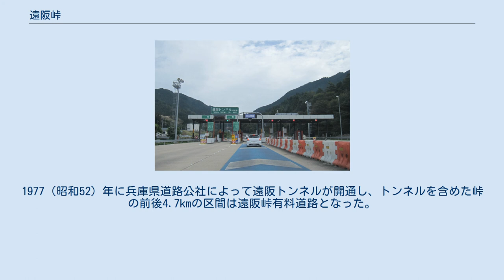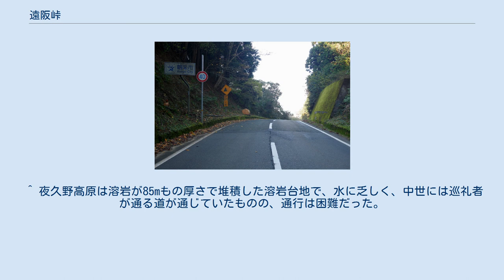遠阪峠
遠阪峠 遠阪峠（とおざかとうげ）は、兵庫県中北部にある峠。
 粟鹿山(962.3m)から北東に伸びる尾根の鞍部にある峠で、加古川水系と円山川水系との中央分水嶺である。
かつては丹波国（氷上郡）と但馬国（朝来郡）の国境となっており、現在は兵庫県の丹波市と朝来市の市境になっている。
 平安時代の「延喜式」によれば、当時の山陰道の通過地であり、丹波国側には「佐治」（現在は丹波市青垣町佐治）、但馬国側には「粟鹿」（朝来市山東町粟鹿）という駅家があった。
 「佐治」駅は峠の東麓の青垣町遠阪にあったとされている。
遠阪は加古川の最上流域にあたり、加古川の本流から分かれた遠阪川という支流が奥深い谷を形成している。
この地域は遠阪谷と呼ばれてきたが、一体を指す場合には「遠阪（谷）」、最奥の峠を指す場合には「遠坂」と書き分けられていた。
 「粟鹿」駅は峠の西麓である朝来市山東町柴にあっただろうと考えられている。
いまの粟鹿地区は柴地区より1kmほど西にあり、粟鹿神社が鎮座する。
こちら側は円山川の支流芝川の源流になっている。
 丹波国と但馬国を結ぶ地としては、遠阪峠の5kmほど北に夜久野高原があり、山陰本線や国道9号は夜久野を通過している。
ただし夜久野高原は、日本海に注ぐ由良川水系の牧川を遡った先にあり、中央分水嶺ではない 。
（このルートでの分水嶺は南丹市と京丹波町の間の観音峠にある。） これに対し、遠阪峠は播磨国で海に通じる加古川の上流にあたり、京都からは播磨国を経由するか、福知山から迂回する必要があった（この場合には、分水嶺を3度越えることになる）。
 近代になって遠阪峠には兵庫県道山東柏原線が通じるようになった。
このルートは丹但（旧丹波国・但馬国）を結ぶ重要な連絡路の一つとなったが、雪深く冬季はしばしば通行不能となった。
1977（昭和52）年に兵庫県道路公社によって遠阪トンネルが開通し、トンネルを含めた峠の前後4.7kmの区間は遠阪峠有料道路となった。
これによって遠阪峠の通年通行が可能になった。
 1982年後には国道427号となり、さらに1993年には国道483号との重複区間の扱いになった。
その後国道483号は2006年に北近畿豊岡自動車道となり、遠阪トンネル経由の短絡路は北近畿豊岡自動車道（国道483号）、旧峠は国道427号との扱いになった。
なお、遠阪トンネルは有料区間となっている。
（詳細は遠阪トンネル参照。） ^ 一般的には「加古川」の上流部は「佐治川」と呼ばれ、佐治川と篠山川の合流地点から下流側を「加古川」と言う。
 ^ 夜久野高原は溶岩が85mもの厚さで堆積した溶岩台地で、水に乏しく、中世には巡礼者が通る道が通じていたものの、通行は困難だった。